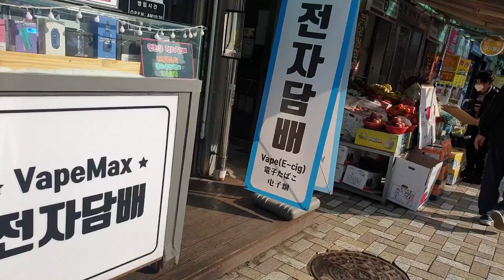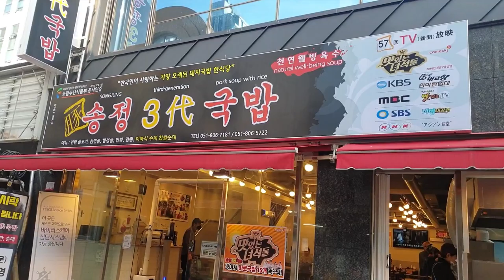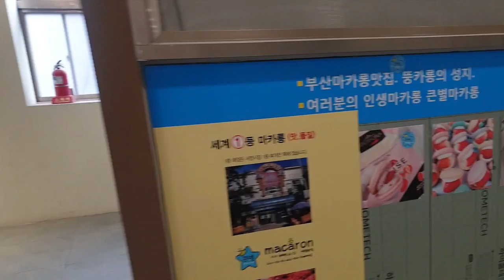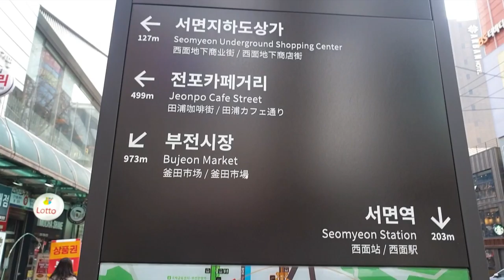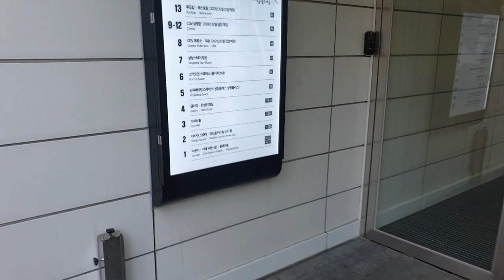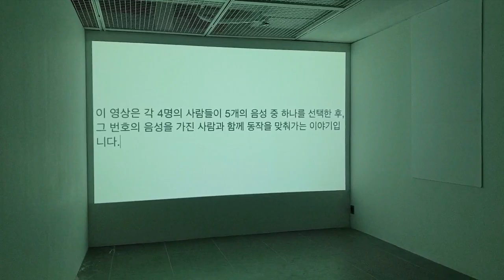서면시장 주변 함께 걷기Walk around Seomyeon Market together